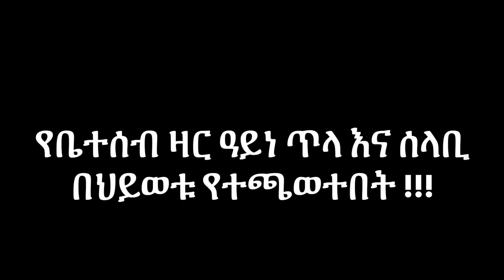ሕይወቱን ባዶ ያደረጉትን ዓይነ ጥላ፣ የቤተሰብ ዛር እና የሰላቢ መተት ቀጥቅጦ የተላቀቀ ወጣት!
የወጣቱ እና የክፉው መናፍስት ፍጥጫ!